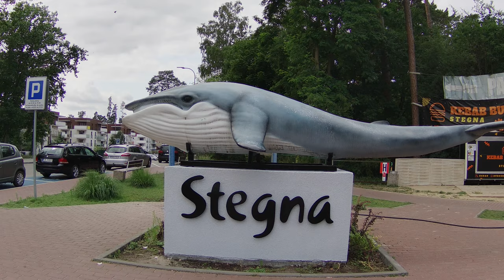Stegna - Poland, walking in Stegna | 4K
Stegna  walking tour in the afternoon!

Stegna is a village and municipality seat in Pomeranian Voivodeship, northern Poland, located on the Baltic Sea.

Shortcuts:

► 0:10 - Whale Monument in Stegna
► 0:40 - Morska Street in Stegna
► 4:38 - restaurants and souvenir shops next to the beach in Stegna
► 6:21 - view of the beach in Stegna
► 7:30 - the beach and the Baltic Sea in Stegna